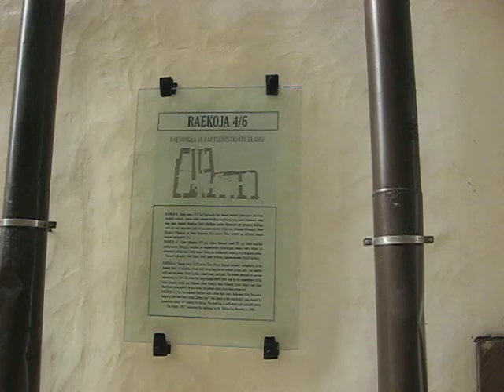улица Раекойя - Raekoja tänav - Tallinna Vanalinn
Raekoja street
Old Town in Tallinn